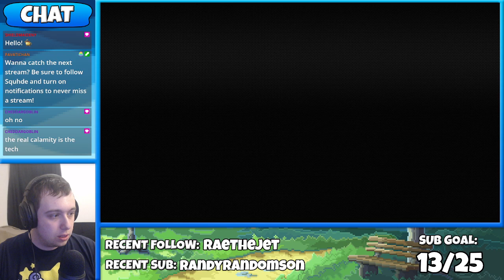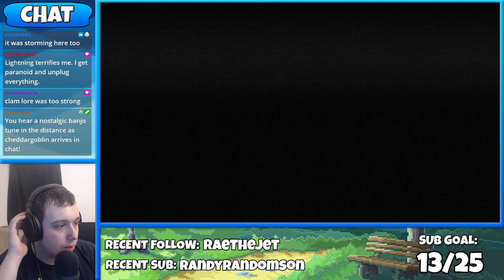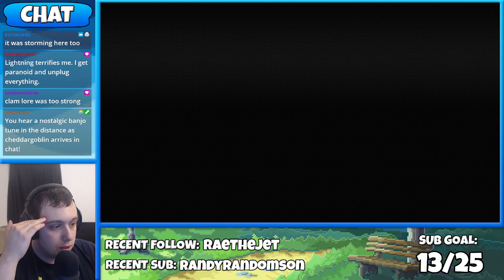Terraria: Calamity Mod - Part 3 [FULL STREAM 04/07/22]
I tried a Terraria mod for the first time. It was neat!